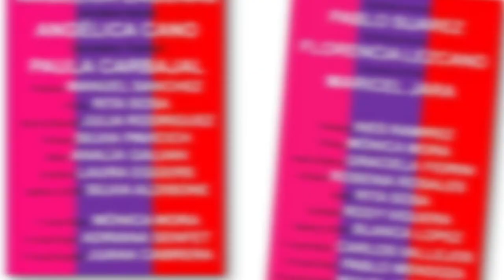Angelica Lagunas Diputada de Izquierda Socialista en el FIT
Videoinforme sobre la gestion de la diputada de Izquierda Socialista en el Frente de Izquierda y Los Trabajadores, Angelica Lagunas
Angelica repasa temas de urgente actualidad:
La Reforma Educativa en Neuquen y las elecciones en el sindicato docente ATEN